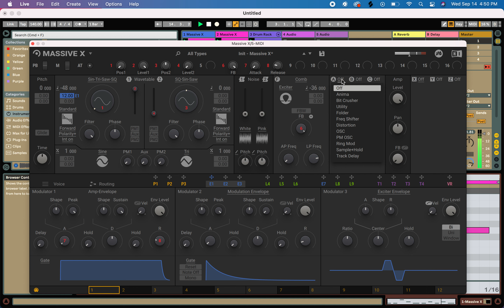How to Make an Enhanced Sub Bass (Massive X)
Enhanced Sub Bass